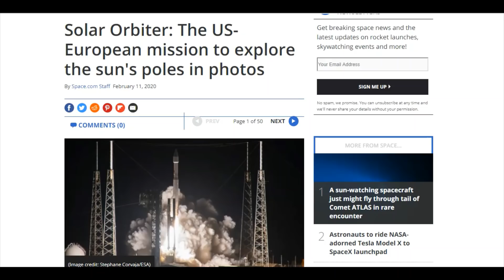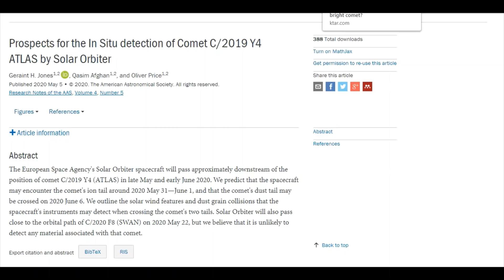Comet Atlas May Have Fizzled But It Just Hit The Lottery As Far As Cosmological Data Gathering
A sun-watching spacecraft just might fly through tail of Comet ATLAS in rare encounter
Solar Orbiter: The US-European mission to explore the sun's poles in photos
Prospects for the In Situ detection of Comet C/2019 Y4 ATLAS by Solar Orbiter

15 Seeds To Sow For Food in Less Than a Month

Bitcoin: 17NV3vtcQhRnsRnjckCcYkKVEUcnirKQ62